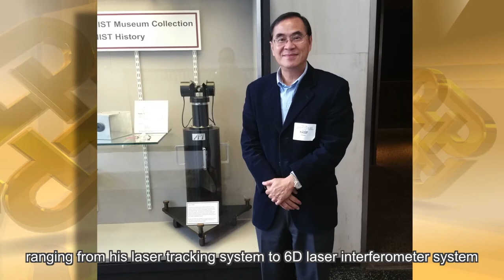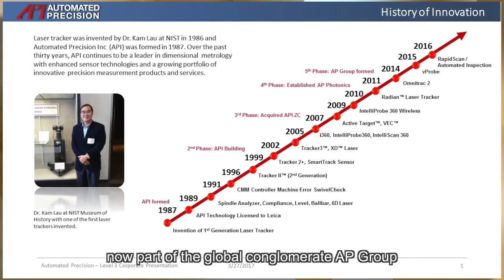Outstanding PolyU Alumni 2017 Awardee Video: Dr Lau Kam-chiu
Video featuring the achievements of the recipient of Outstanding PolyU Alumni Award 2017